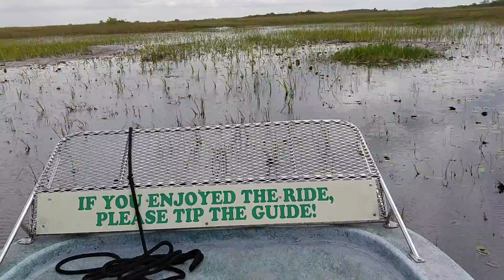'Flying' across the swamp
Big Cypress Swamp Ride 2017